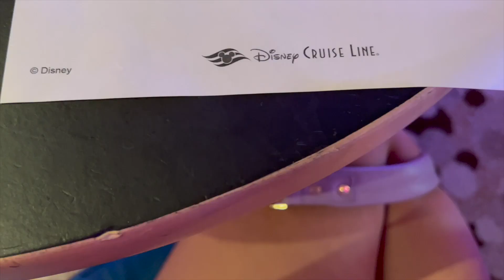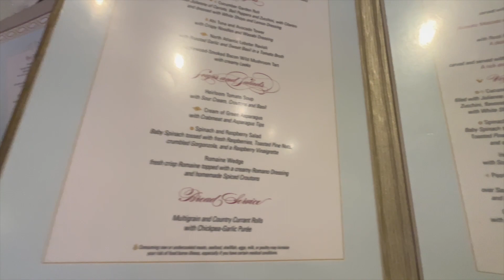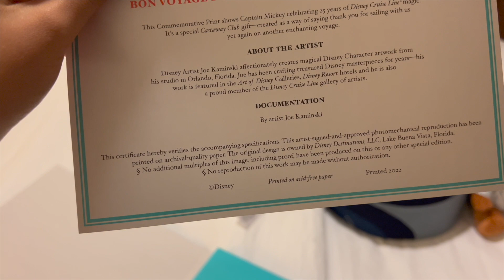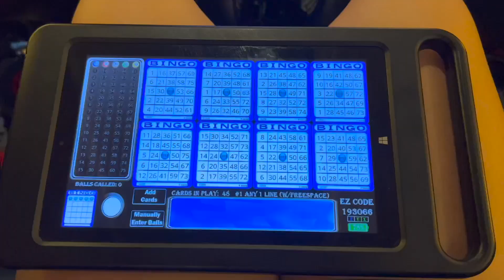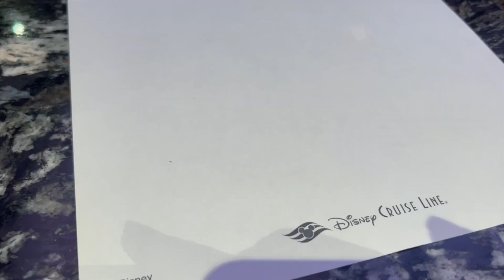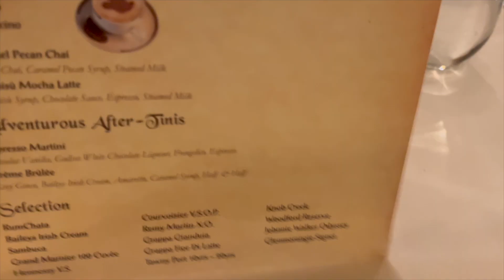Disney Fantasy August 2023 pt.2: Sea Days 2-3!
Heyyy everyone and welcome to another vlog! On this trip, I went on the Disney Fantasy leaving from Port Canaveral (Orlando) August 19th-26th. I went with my parents and my aunt Soula! We flew into Orlando, Florida the night before and stayed at the Hyatt House. Our cruise went to Tortola, St. Thomas and Castaway Cay! I had the most amazing time and am so excited to share these vlogs with you all!

If you like the Mickey Ears that you see in the video, my mom just opened her Etsy shop!! Please help support a small business!